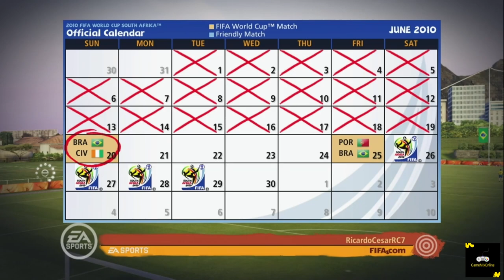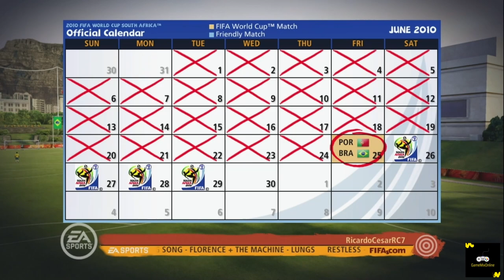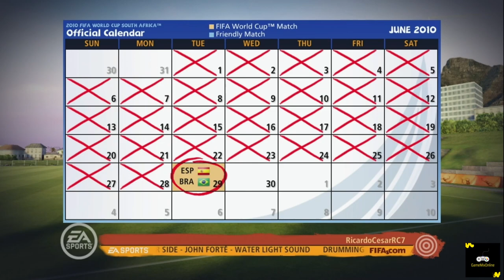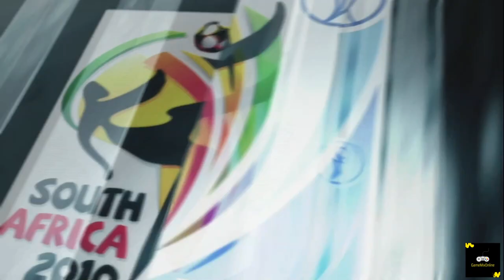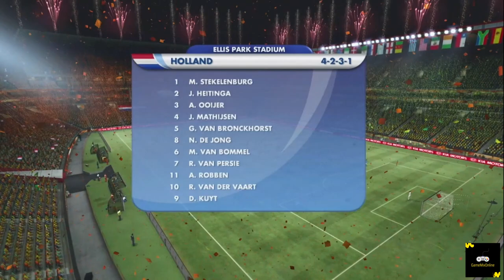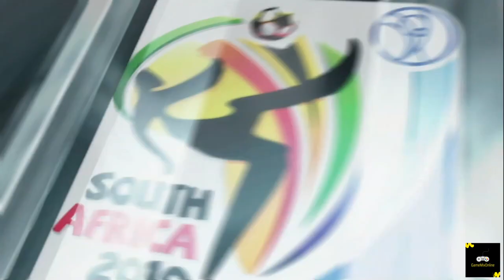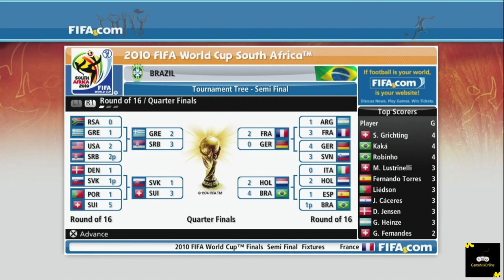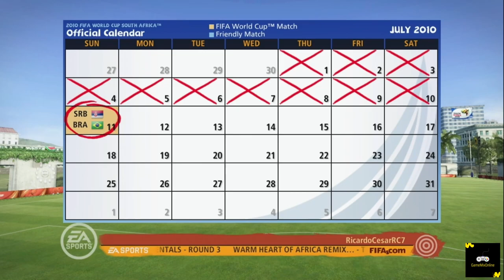FIFA WORLD CUP 2010, SOUTH AFRICA [PS3] - Brazil winning this World Cup?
Winning South Africa World Cup with Brazil team on Playstation 3!